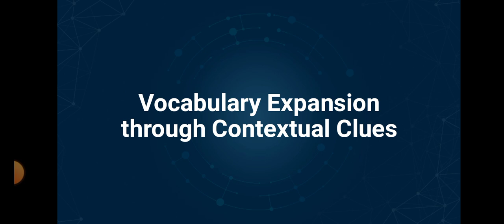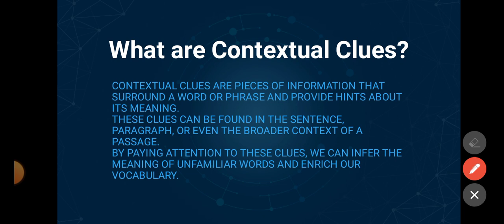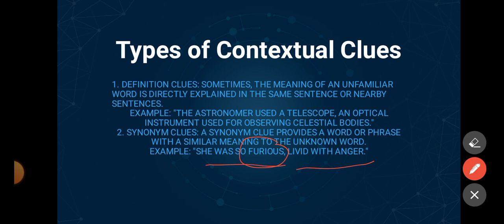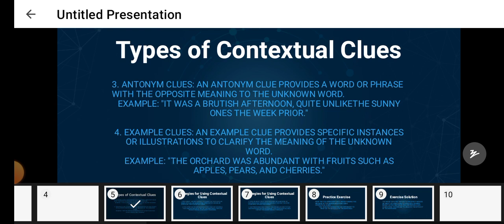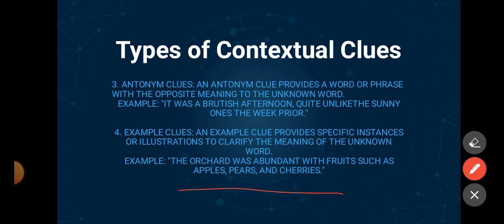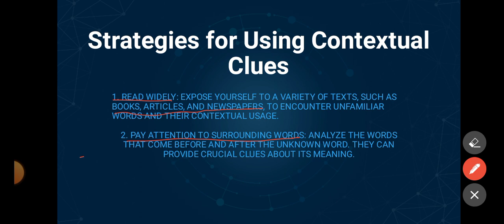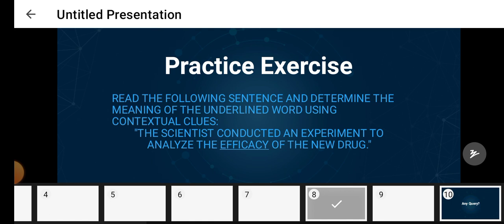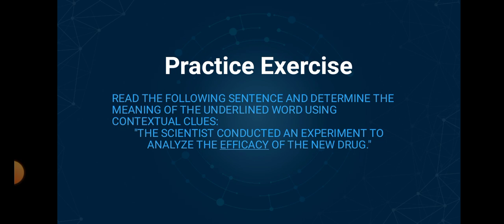Vocabulary Expansion With Contextual Clues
Cracking the Code: Contextual Clues and Vocabulary Building Unleashed

In this video, we'll uncover the secrets of contextual clues and how they can supercharge your vocabulary acquisition.

Have you ever wondered how some people effortlessly expand their vocabulary? The answer lies in understanding the power of contextual clues. By deciphering the hidden messages within sentences and passages, you can unlock a treasure trove of words and meanings.

In this comprehensive guide, we'll explore various techniques and strategies to crack the code of vocabulary building using contextual clues. You'll learn how to identify subtle hints in context, make connections, and infer word meanings with precision.

Whether you're a student preparing for exams, a professional aiming to improve your communication skills, or simply someone passionate about words, this video is packed with valuable insights to help you on your vocabulary building journey.

Join me as we unleash the magic of contextual clues and take your vocabulary building to new heights. Don't miss out on this opportunity to revolutionize the way you learn and expand your word bank.